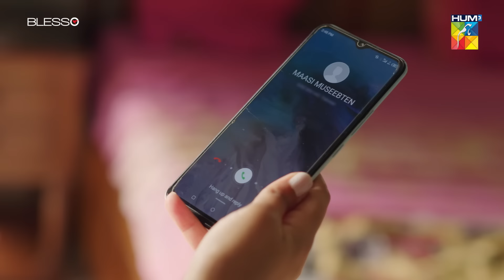Kaala Doriya - Episode 11 [𝐂𝐂] 2nd December 2022 - Digitally Presented By Blesso Cosmetics - HUM TV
CAST :
Osman Khalid Butt
Sana Javed
Shehzad Noor
Farhan Ally Agha
Nadia Afghan
Zainab Qayyum
Tamkinat Mansoor
Khaled Anum
khalid Malik
Taimoor Akbar